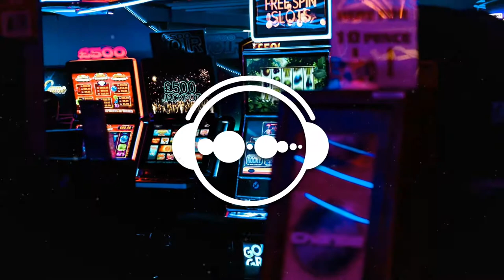Ice Machine - Electronic Senses · [free copyright - safe music]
🔥  Ice Machine - Electronic Senses | No Copyright